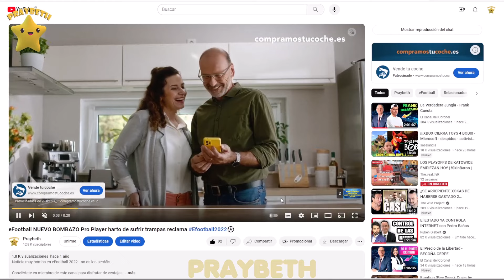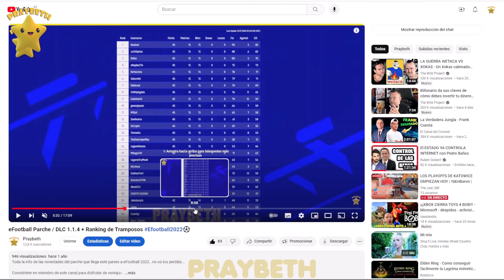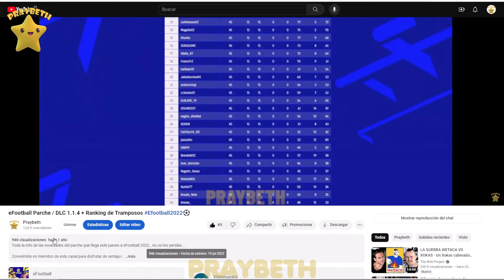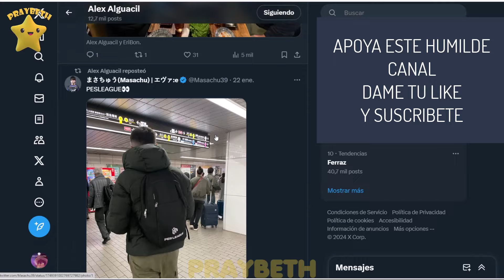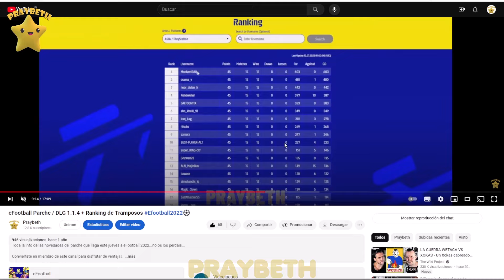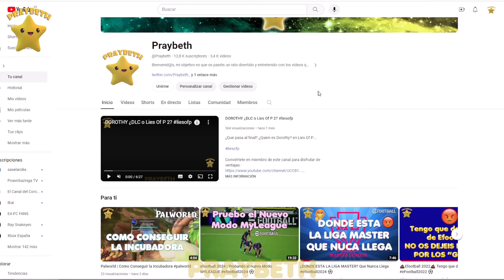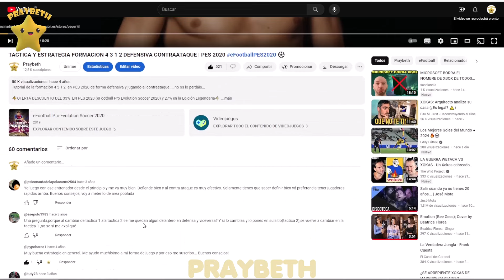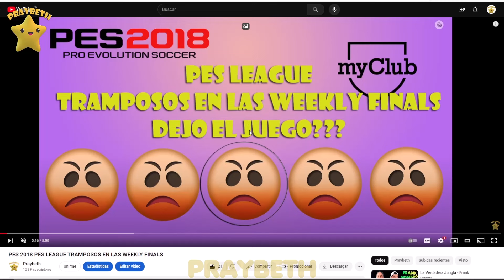efootball | Jugador Profesional ⚠ ESTALLA ⚠ Efootball open efootball2024 ⚽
Bombazo mundial! Jugador profesional cuentas sus motivos que le han llevado a dejar el efootball open .efootball 2024...no os los perdáis...